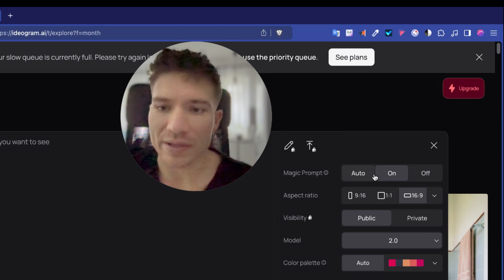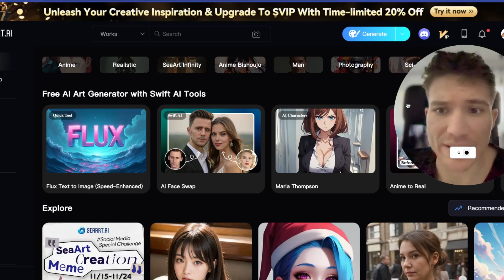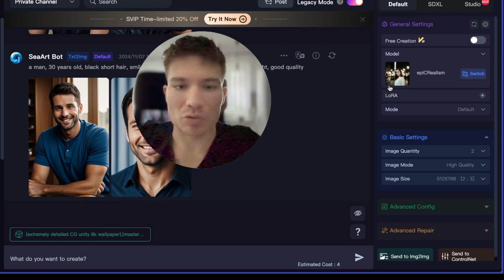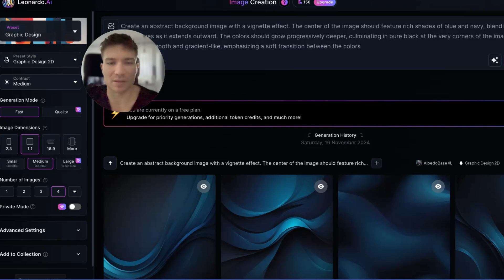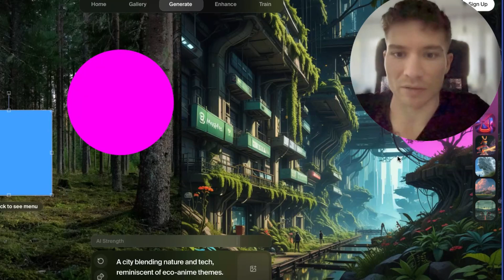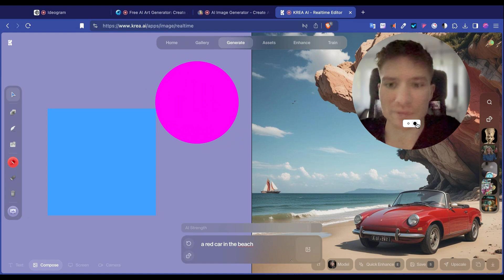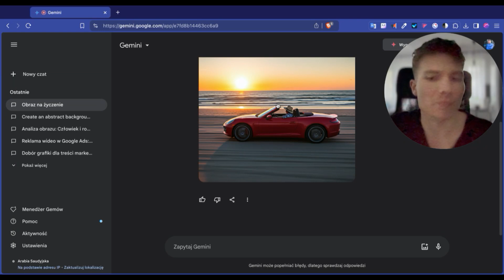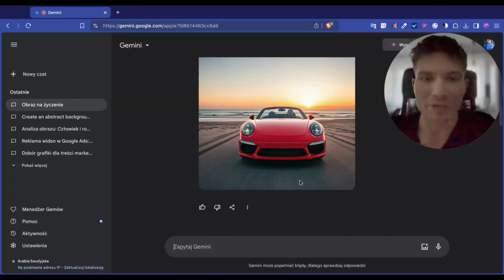Darmowy Generator Obrazów AI - TOP 5 ukrytych perełek w 2024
🎨 Odkryj darmowy generator obrazów AI, który odmieni Twoje projekty!  🔵 Okiełznaj AI - Odbierz lekcję z kursu ZA DARMO!

W tym kompletnym przewodniku pokazuję Ci 5 najlepszych darmowych narzędzi AI do tworzenia grafik (plus bonus, który Cię zaskoczy!)
Zastanawiasz się, jak tworzyć profesjonalne grafiki bez wydawania fortuny? Właśnie znalazłeś rozwiązanie! Jako ekspert od generatorów grafiki AI za darmo przedstawiam Ci sprawdzone narzędzia, które wykorzystuję w codziennej pracy.
📱 Czego się nauczysz:

Jak używać najlepszych darmowych narzędzi do generowania grafik
Tajniki tworzenia promptów w Ideogram AI
Zaawansowane techniki z wykorzystaniem LoRA
Sposoby na dynamiczne generowanie obrazów
Jak wykorzystać generator obrazów sztuczna inteligencja w praktyce

🚀 Dlaczego warto poznać te narzędzia:

Ideogram: Mistrzowskie rozumienie promptów
Seaart: Dostęp do wielu modeli i własnych LoRA
Krea AI: Dynamiczne generowanie z możliwością modyfikacji
Leonardo AI: Zaawansowane opcje personalizacji
Image-fx: Potęga Google w generowaniu grafik

💡 Praktyczne zastosowania:

Ilustracje do blogów i artykułów
Wizualizacje produktów
Materiały marketingowe
Personalizowane grafiki

🎯 Bonus: Na końcu filmu odkryjesz, jak wykorzystać popularne narzędzie czatowe do tworzenia unikalnych grafik po polsku!
Czy wiesz, że odpowiednie prompty mogą zwiększyć jakość generowanych grafik nawet o 80%? W tym filmie pokazuję dokładnie, jak to osiągnąć!
⚡ Dlaczego ten film jest wyjątkowy:

Skupiam się na naprawdę darmowych narzędziach
Pokazuję unikalne funkcje każdego generatora
Dzielę się sprawdzonymi promptami
Wyjaśniam zaawansowane techniki jak LoRA

🔍 Najlepszy generator grafik online to nie zawsze ten najbardziej reklamowany. W tym filmie pokazuję Ci narzędzia, które naprawdę działają i są całkowicie darmowe!

0:00 - Wstęp
0:05 - Najlepszy darmowy generator grafik AI
2:07 - Seaart - Darmowy generator grafiki z wieloma modelami
2:29 - Generator FLUX za darmo
3:06 - Co to jest LoRA i jak używać?
4:06 - Generator grafiki AI bez cenzury
4:35 - Leonardo AI
6:17 - Dynamiczne generowanie obrazów AI
8:09 - Image-fx - generator grafiki od Google
8:35 - CzatAI do generowania grafik po polsku